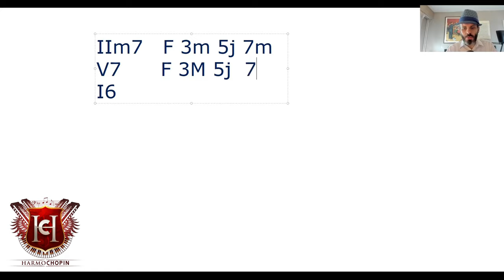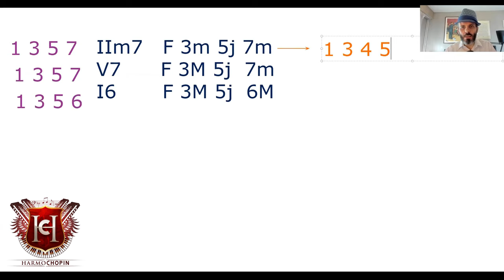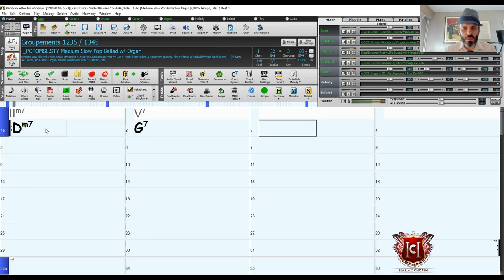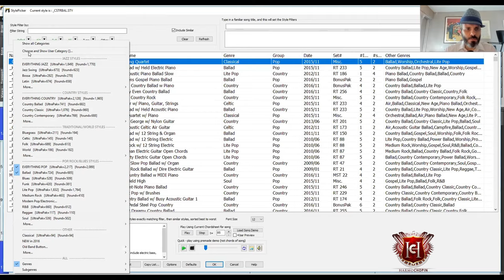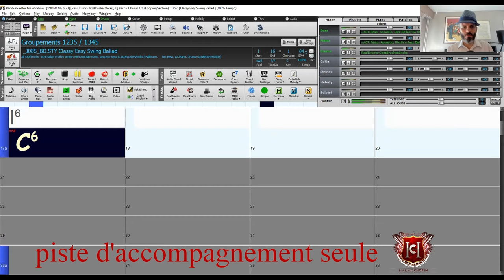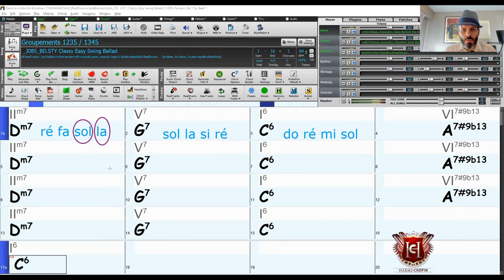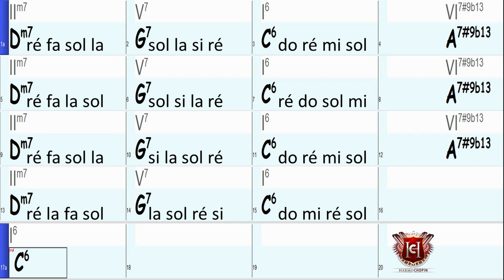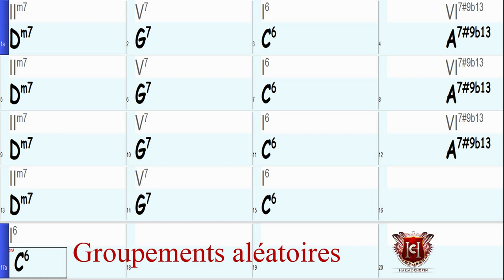cours pour savoir improviser avec les groupements : 4 notes par accord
Nous poursuivons nos cours d'improvisation. Cette semaine, nous avons 4 notes à notre disposition, pour improviser sur les accords de la grille harmonique.

L'autre cours, où je te montre comment jouer sur les 4 notes d'un accord, est accessible

Et une vidéo plus ancienne, pour apprendre à jouer les fondamentales des accords de Bye Bye Blackbird :

Piste d'accompagnement seule (pour que tu puisses jouer tes propres phrases) à 07:07